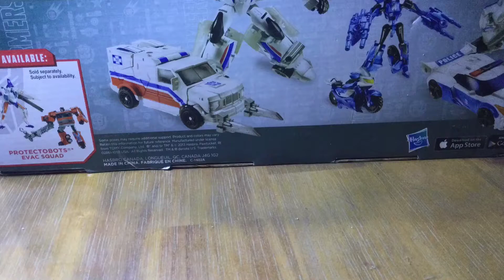Transformers netflix drone (my hound) stop motion test 020